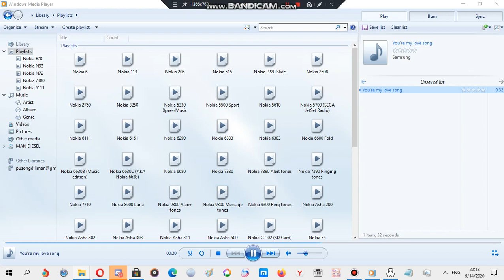Samsung ringtone: You're my love song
Device where this ringtone is found: Samsung Champ